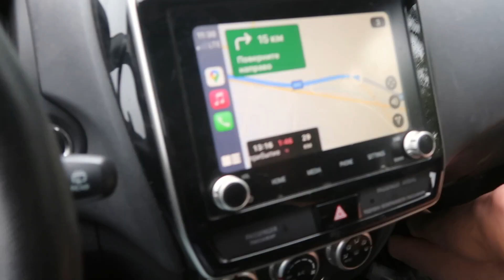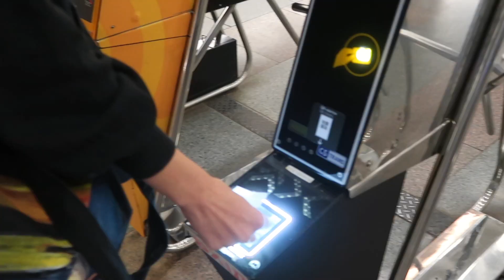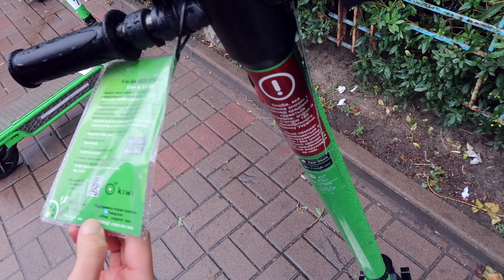VLOG Варианты квартир🧐 ВЫБИРАЕМ🤔 Упала с самоката 😂🥺